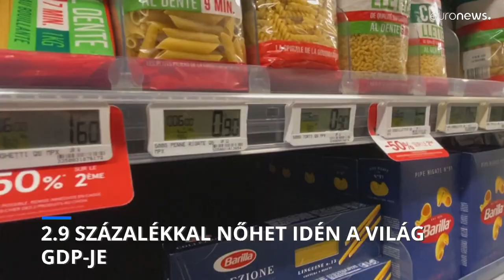2.9 százalékkal nőhet idén a világ GDP-je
Módosította a globális GDP-növekedésre vonatkozó előrejelzését Gazdasági Együttműködési és Fejlesztési Szervezet, amely 2024-re 2,7 százalékot prognosztizál.